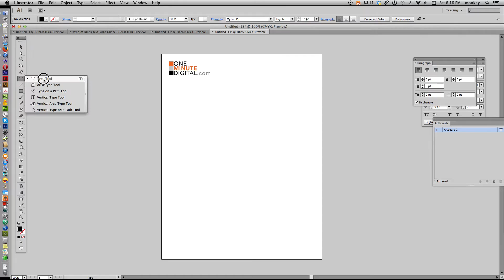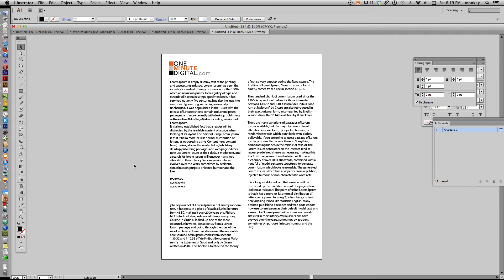Link Text Boxes in Illustrator CS6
Here's a super-fast tutorial explaining how to link text boxes in Adobe Illustrator CS6. Using your Type Tool, click and drag on your artboard and paste (Command V) your text inside. Look for the little warning red plus sign box at the bottom right of the text box, and using your black arrow click only on the plus sign. Your cursor will turn into a little page icon. Click anywhere else on the artboard and Illustrator will create another text box the same size as your first one and automatically fill it with the rest of your text. Easy!

for more quick and easy (some longer and more detailed) tutorials and digital magic.